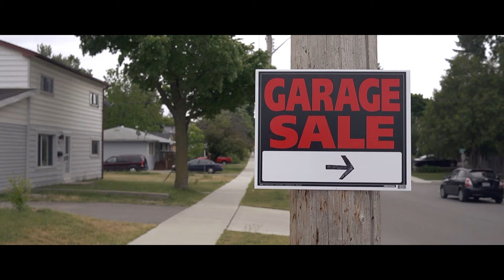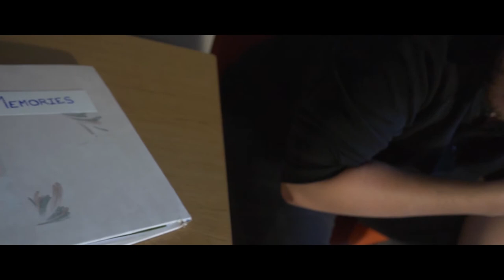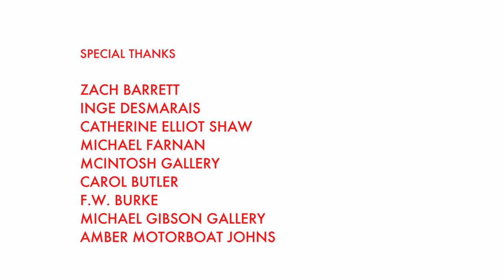GARAGE SALE: A SHORT FILM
Synopsis: A man falls in love with a girl he meets at a garage sale.

Anthony Johns: Writer, director, editor, cinematographer

Starring: Madison Mackay
                Kyle Gomes

Special Thanks: Zach Barrett
                             Inge Desmarais
                             Catherine Elliot Shaw
                             Michael Farnan
                             McIntosh Gallery
                             Carol Butler
                             F.W. Burke
                             Michael Gibson Gallery
                             Amber Motorboat Johns

Art used in gallery provided by: Michael Farnan

Art: "Group of seven with wolf's head and study of dead hind" 2013 ink, chalk and charcoal on paper

Exhibition: Representing Wilderness: Community, Collaboration and Artistic Practice

Art displayed by: McIntosh Gallery